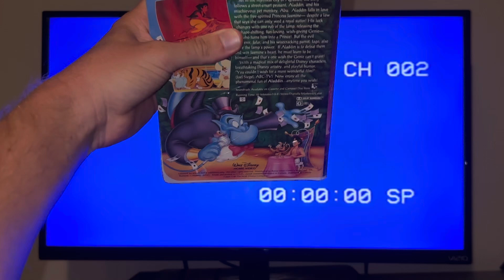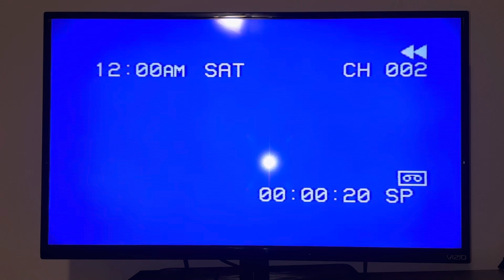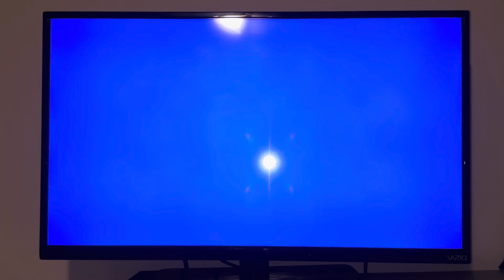Demonstration On My Toshiba VCR/DVD Combo On My Aladdin 1993 VHS (Version #1) (Incompleted Version)